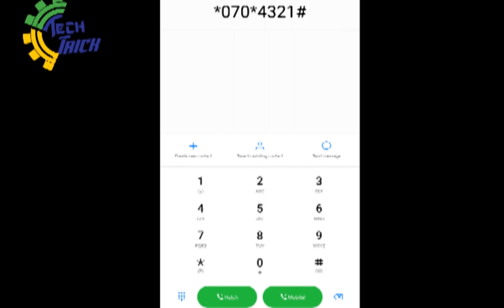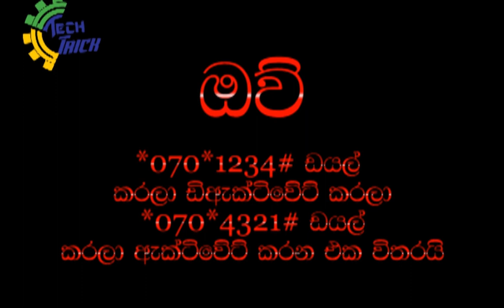ලාබෙට_ඩේටා | කාටවත් කියන්න එපා|2GB Data For Rs100/= Tech Trick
2GB Data Rs100/=කට මොබිටෙල් වෙතින්.
මේ පැකේජ් එක මාසෙකට එක්වරයි active කරන්න පුලුවන්.
නමුත් ඔයාලට වීඩියෝ එක බැලුවොත් මාසෙකට ඕනතරම් ඩේටා 2GB බැගින් ගන්න පුලුවන්.

මොබිටෙල් සිම් ගෙදරටම නොමිලේ ගෙන්වාගැනීමට අවශ්‍යනම් පහත Facebook page එකට හෝ Group එකට inbox messege කරන්න.

👍කරුණාකර හොඳ, නරක හෝ අඩුපාඩු අදහස් දක්වන්න.
👍ඒවගේම වීඩියෝ එක ඔයාලට ප්‍රයෝජනවත්නම් ලයික් කරන්න. Share කරන්න.

Content Created By Chamika Oshan